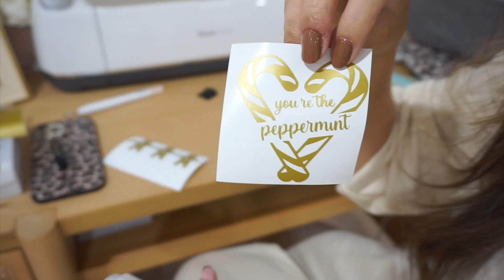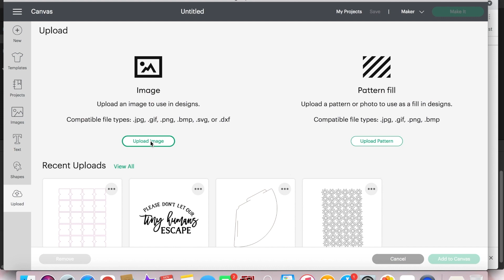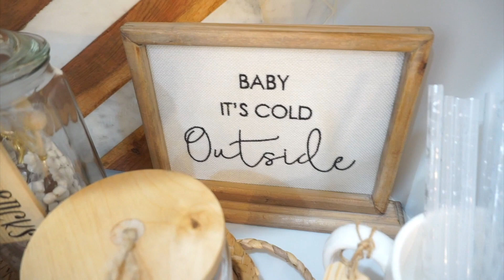DIY CHRISTMAS HOT COCOA BAR | HOT CHOCOLATE STATION | HOLIDAY 2021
| PRODUCTS IN TODAY'S VIDEO  |

CRICUT MAKER
CRICUT MAT
WEEDING TOOL SET
TRANSFER TAPE

LIVING ROOM
My sofas
Area rug
Coffee table
Pillar candle holders
Gold Frames
Fiddle Leaf Tree

KITCHEN:
Island stools
Gold faucet;
Gold pot filler
Gold cabinet hardware
Farmhouse Sink
Coffee machine
Pendant Lights
Beaded Light
My clear insulated mugs

DINING ROOM:
Wingback Chairs
Magnolia Wreath

home decor shopping shop with me decorate with me clean with me karissa teixeira christmas2021 hot cocoa bar christmas decor christmas 2021 holiday season